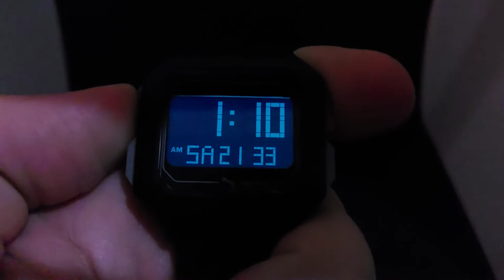PUMA Remix Digital Watch P5020 'Atari 2600 Colorway' - HD No talking, just video!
PUMA Remix 45mm P5020 watch - features a negative display dial, and black polyurethane band. Square polycarbonate case, with a digital display dial.

Case diameter: 45 millimeters
Case Thickness: 12 millimeters
Band width: 22 millimeters
Water resistant up to 50m

Other available models+colors:
Red P5019
Grey/Clear P5021
White/White P5018
Black/Yellow-Lime P5024
White/Clear P5036
Black/Stainless P5017
Black/Gold P5016

0:00 Front, back, strap views
0:56 Light and 'night' views
1:13 On wrist views
1:46 Full rotation views
2:41 Still view